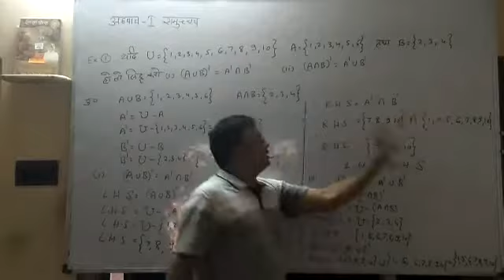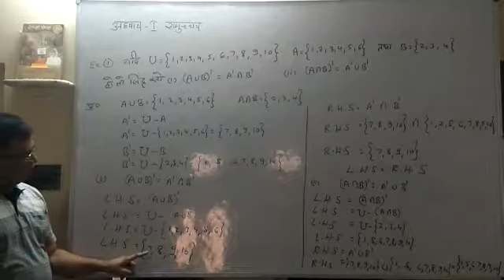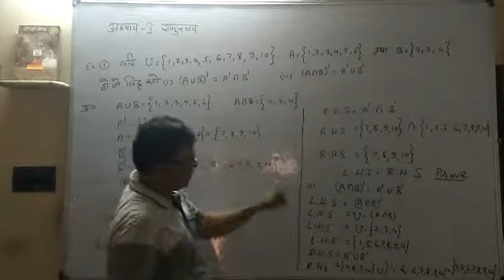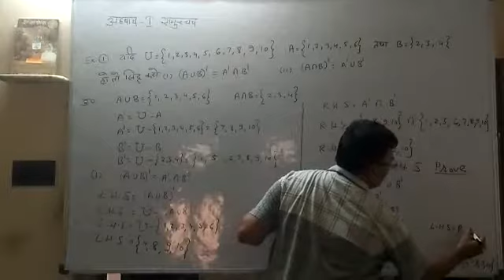CLASS 11 MATHS UNIT 1 01 समुच्चय 05